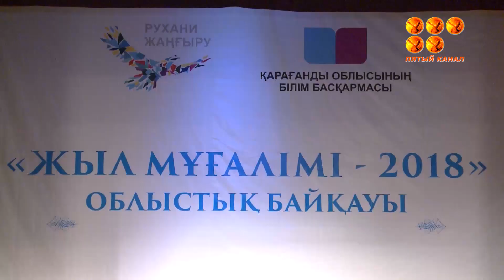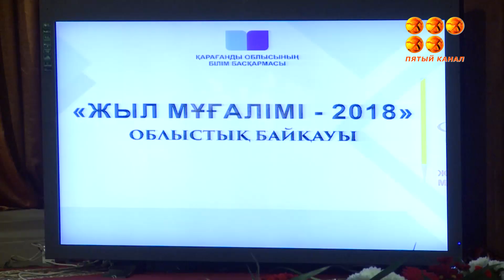Сегодня в Караганде выбирали учителя года